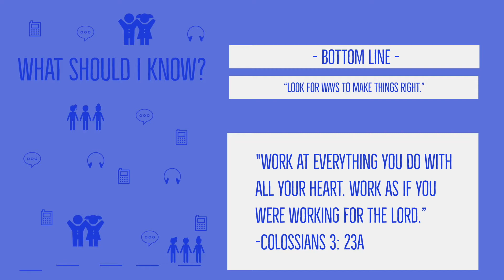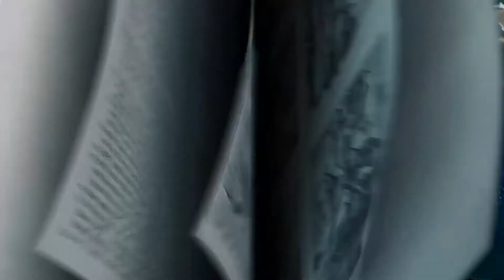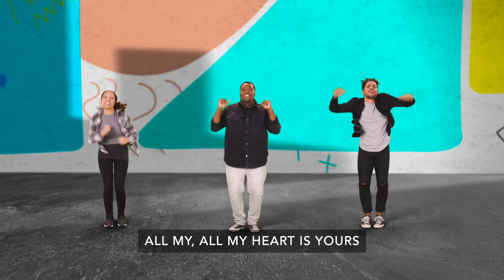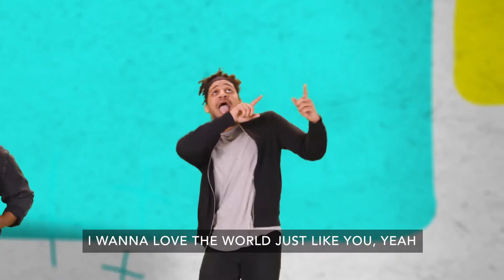September 12, 2021 | Elementary